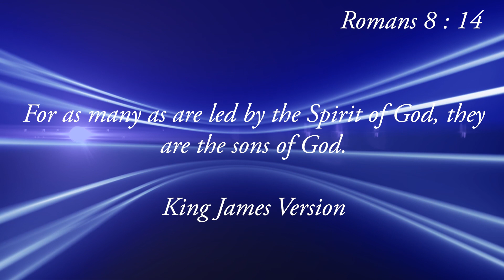DIVINE DIRECTION || By Adekunmi Okelola